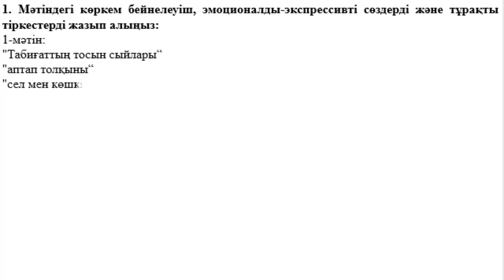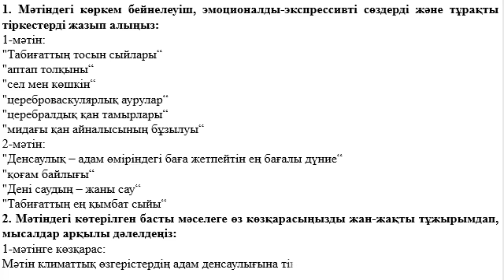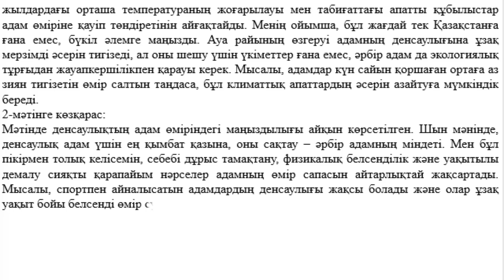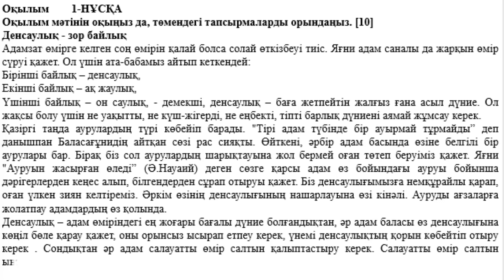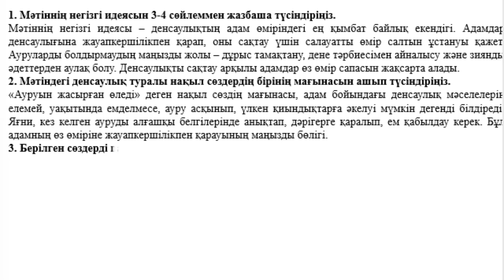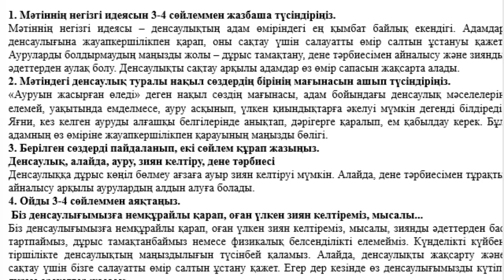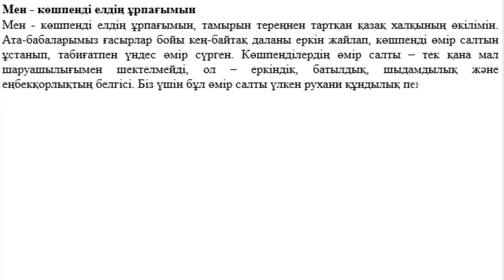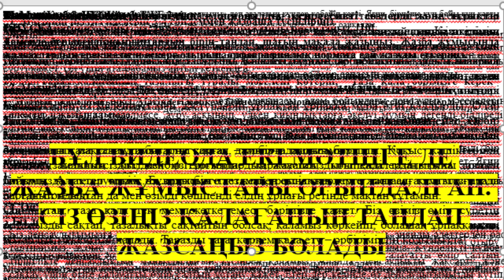7 сынып Қазақ тілі 1 тоқсан ТЖБ 3 нұсқа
7 сынып Қазақ тілі 1 тоқсан ТЖБ 3 нұсқа
«Қазақ тілі» пәнінен 1-тоқсан бойынша жиынтық бағалау тапсырмалары

Ауа райы және климаттық өзгерістер. Фонетика
Көшпенділер мәдениеті. Орфография
Денсаулық – зор байлық. Лексика

1-НҰСҚА
Тыңдалым мен айтылым
Тапсырма
1. Мәтінді оқып шығыңыз. Мәтіндегі көркем бейнелеуіш, эмоционалды-экспрессивті сөздерді тұрақты тіркестерді жазып алыңыз.
2. Мәтіндегі көтерілген басты мәселеге өз көзқарасыңызды жан-жақты тұжырымдап, мысалдар арқылы дәлелдеңіз. Пікір білдіруде жазып алған көркем бейнелеуіш, эмоционалды-экспрессивті сөздерді тұрақты тіркестерді қолданыңыз.
[10]
Мәтіндер
1-мәтін
Соңғы кезде сарапшылар жер бетіндегі климат өзгерісінің адам денсаулығына әсері күшейіп отырғанын жиі айтып жүр. Ғаламдық өзгерістердің салдары Қазақстанда да анық сезіле бастады. «Табиғаттың тосын сыйларына» қалай дайындалу қажет және қайткенде денсаулығымызды сақтап қаламыз? «Үкімет қоршаған ортадағы өзгерістерді ескере ме және осы бағытта қандай шаралар қолға алынып жатыр?» деген сауал әркімді толғандыруда.
Климат өзгерісінің Қазақстанға әсері қандай деген мәселеге нақты тоқталар болсақ, мәселен, соңғы он жылда орташа ауа температурасы жоғарылады. Ғалымдардың болжамынша, алдағы бірнеше он жылдықта температура жоғарылап отырады. Яғни, климаттағы өзгерістер алдағы уақытта да тоқтамайды. Сонымен қатар, соңғы жылдары толқынды немесе «аптап толқыны» деп аталатын күндер көбейіп кетті. Яғни, бірнеше күн бойы күн қатты ысиды. Жылдың жаз мезгілдерінде осындай ыстық күндердің көбейгенін биыл да анық байқалды.

    2-мәтін
         Денсаулық – адам өміріндегі баға жетпейтін ең бағалы дүние. Адамның денсаулығы – қоғам байлығы. Әрбір адам өз денсаулығының мықты болу жолдарын қарастыру керек. Дені сау адамның көңіл-күйі көтеріңкі болып, еңбекке әрқашан құлшына кіріседі. Халқымыз «Дені саудың – жаны сау» деп орынды айтқан. Денсаулықтың мықты болуы адамның өзіне байланысты. Дегенмен оған қоршаған ортаның, жұтқан ауаның, ішкен-жеген тамақтың, судың құрамының лас болуы да айтарлықтай ықпал етеді.
      Денсаулық — табиғаттың ең қымбат сыйы. Күнделікті жұмыста жүргенде, деніміз сау болғанда, денсаулықтың қадірін біле бермейміз.

Оқылым
        1-НҰСҚА

Оқылым мәтінін оқыңыз да, төмендегі тапсырмаларды орындаңыз. [10]

Денсаулық - зор байлық
Адамзат өмірге келген соң өмірін қалай болса солай өткізбеуі тиіс. Яғни адам саналы да жарқын өмір сүруі қажет. Ол үшін ата-бабамыз айтып кеткендей:
Бірінші байлық – денсаулық,
Екінші байлық – ақ жаулық,
Үшінші байлық – он саулық, - демекші, денсаулық – баға жетпейтін жалғыз ғана асыл дүние. Ол жақсы болу үшін не уақытты, не күш-жігерді, не еңбекті, тіпті барлық дүниені аямай жұмсау керек.

1. Мәтіннің негізгі идеясын 3-4 сөйлеммен жазбаша түсіндіріңіз.
2. Мәтіндегі денсаулық туралы нақыл сөздердің бірінің мағынасын ашып түсіндіріңіз.
3. Берілген сөздерді пайдаланып, екі сөйлем құрап жазыңыз.
Денсаулық, алайда, ауру, зиян келтіру, дене тәрбиесі
4. Ойды 3-4 сөйлеммен аяқтаңыз.
 Біз денсаулығымызға немқұрайлы қарап, оған үлкен зиян келтіреміз, мысалы...

Жазылым
1-НҰСҚА
Төменде берілген тақырыптардың бірін таңдап, шағын мақала жазыңыз. Жазба жұмысында жалғаулардың ерекшелігін ескере отырып, орфографиялық нормаға сай жазуды ескеріңіз.

1) Тараз қаласының тазалығы туралы мәселені көтеріп, "Таза қала бәрімізге керек" тақырыбында журналға мақала жазыңыз.

2) «Мен - көшпенді елдің ұрпағымын» тақырыбында газетке мақала жазыңыз.